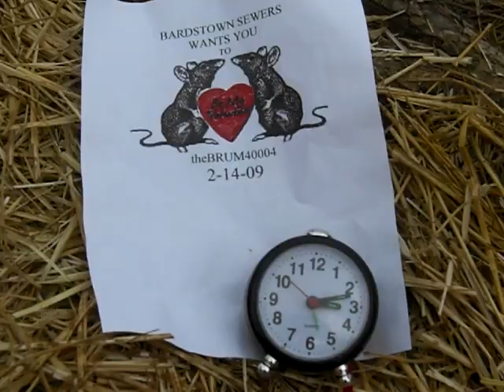Bardstown Sewers 02/14/09 Old Faithful spewing @ 3:12pm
Bardstown sewer manhole "Old Faithful" spewing  untreated sewage into Town Creek on Valentines Day 2-14-09 @ 3:12pm
There was ZERO rainfall for today and we have had 1.09 inches  of rain here in Bardstown Kentucky for the month of February 2009. Hi Temp. was 50 degrees F. Lo Temp was 35 degree F.  Humidity 66% and high winds was 24 mph.